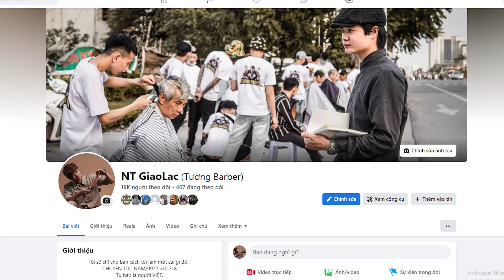Hướng Dẫn Cắt Side Part Tóc Xoăn TƯỜNG BARBER